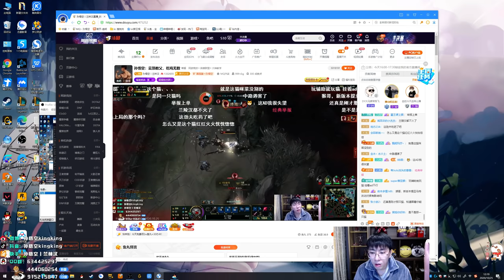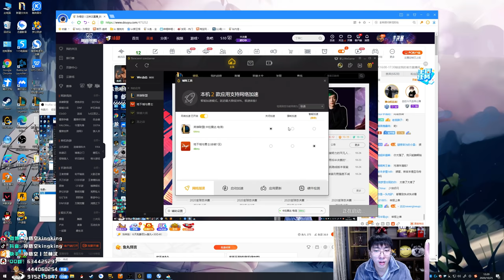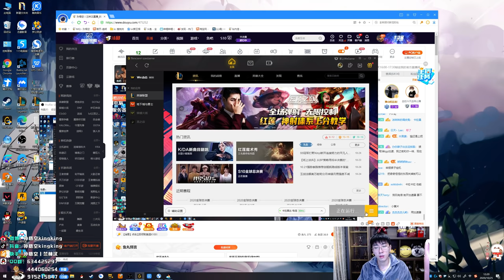【猴哥】蘭林漢悟空：悟空VS瑟提 國服 輔助求求你放過AD（20201110P7）